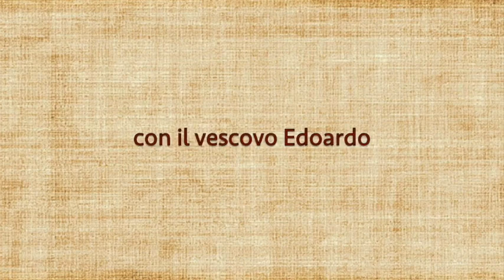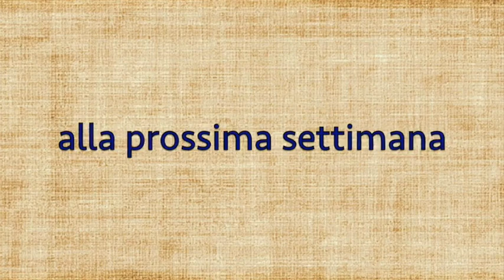I dialoghi del 27 marzo 2019